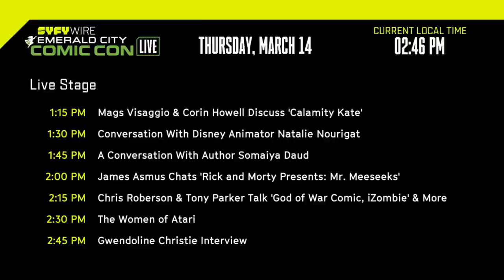Gwendoline Christie Sobbed For Hours After The Last GoT Shoot | ECCC 2019 | SYFY WIRE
Brienne of Tarth from GoT will miss her coworkers, but not that suit of armor.

More About Gwendoline Christie: Gwendoline Tracey Philippa Christie (born 28 October 1978) is an English actress and model. She is best known for portraying the warrior Brienne of Tarth in the HBO fantasy-drama series Game of Thrones since 2012, and the First Order stormtrooper Captain Phasma in Star Wars: The Force Awakens (2015) and Star Wars: The Last Jedi (2017).

Catch all of the exciting news from Emerald City Comic-Con 2019 with SYFY WIRE.

More About Emerald City Comic-Con 2019: The Emerald City Comic Con (ECCC), formerly the Emerald City Comicon, is an annual comic book convention taking place in Seattle, Washington. Originally taking place at the city's CenturyLink Field (first at West Field Plaza, then at the Event Center), the venue changed in 2008 to its current home at the Washington State Convention and Trade Center. Emerald City Comic Con is commonly known simply as Comic-Con or the "ECCC".

Check out exclusive SYFY WIRE content:
Visit SYFYWIRE.com: po.st/SYFYWIRE
Find SYFYWIRE on Facebook: po.st/LikeSYFYWIRE
Follow SYFYWIRE on Twitter: po.st/FollowSYFYWIRE